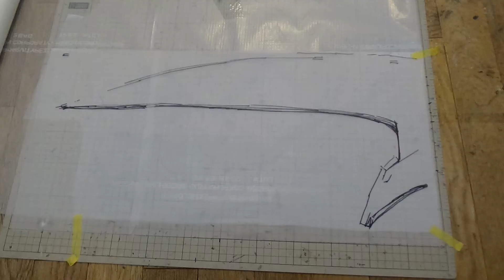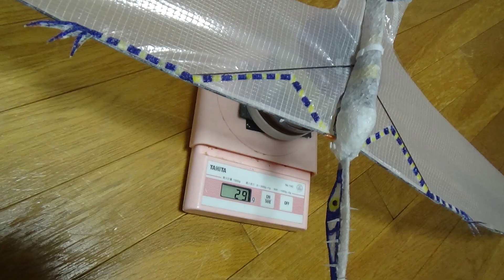サーボ駆動翼竜型羽ばたき機 飛行＆滑空 SFORhamphorhynchus93-3 4th Flight Test : Amazing flight & Gliding in wind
サーボ駆動翼竜型羽ばたき機 細い翼　素晴らしい飛行＆滑空　SFORhamphorhynchus93-3 with Narrow Wings 4th Flight Test : Amazing flight & Gliding　in wind

良好な羽ばたきと滑空。風の中での飛行。
推力もある。上昇気流に乗って高度を上げることができる。

Past

頭の彩色や歯などが完成。腕もつけた。
脚を40㎜長くしてCruropatagiumを増やした。
胴体と脚の間のpatagiumも増やした。

翼が細いため、羽ばたきの振幅を大きくしても羽ばたくことができる。--推力UP
浮力は十分あり、滑空も可能。
風向きが悪く、Sloop Soaringはできなかったが、おそらく可能。
飛行の様子はおそらく本物の翼竜の飛行に近いかもしれない。

Because a wing is narrow, this ornithopter can flap with big amplitude.—Thrust up.
There is adequately lift, and gliding is good.
The direction of the wind is bad, so, Sloop Soaring was not enacted, but perhaps is possible.
Perhaps a state of a flight may be near to a flight of real Rhamphorhynchus.

Wing shape was provided by Mr. Davit Peters.

Wingspan 1095mm
Length860mm
Weight 29g without Lipo battery
Weight 32.5g with 120mAh1cell Lipo battery
DC step-up converter 6Voutput

1   Bilateral Servo Flap between Max high point and Max low point
3   Change center of Flapping angle Horizontal (Ch1 aileron stick) and Vertical (Ch2 elevator stick)
4   Change flapping amplitude on each Servo (Ch4 rudder stick)

6.0V      -RAW pin( 6.0V from step up DC converter-1cell Lipo)